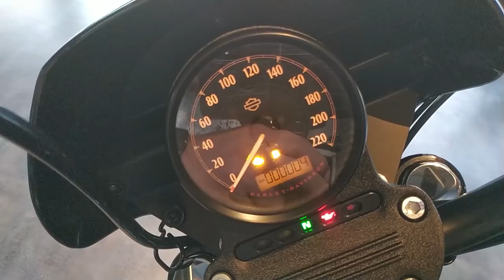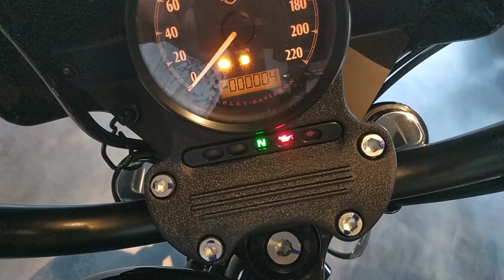Qual escolher: Harley-Davidson Iron 1200 ou Royal Enfield Interceptor 650?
New Bahia Harley-Davidson
Vendedor Raimundo Alcântara

Instagram.com/mhmotossalvador